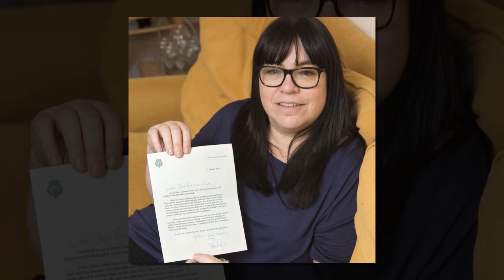Would Prince Philip give up driving? The Duke claim giving up driver licence after horror crash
Prince Philip has decided to stop driving at the age of 97, less than a month after he was involved in a collision that left two women injured, Buckingham Palace said Saturday.